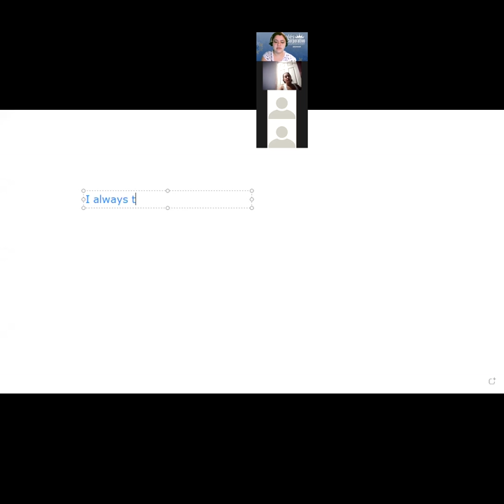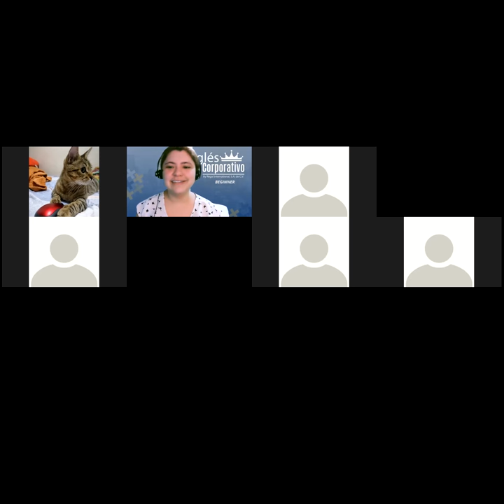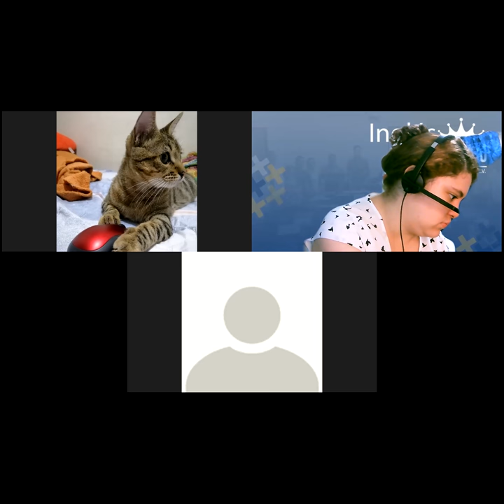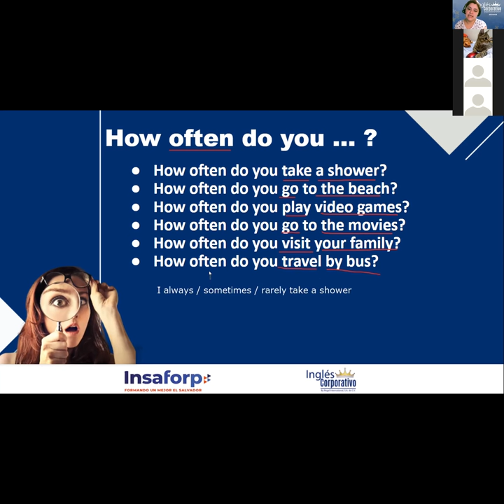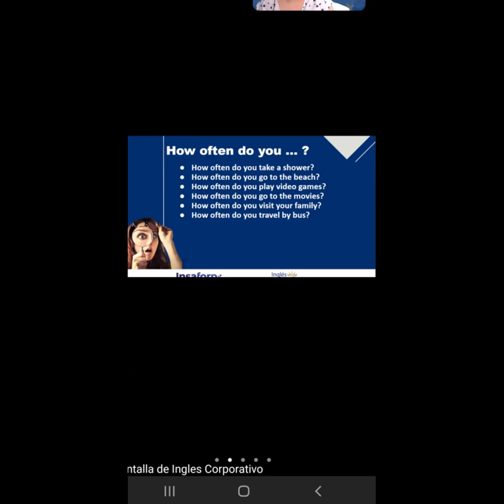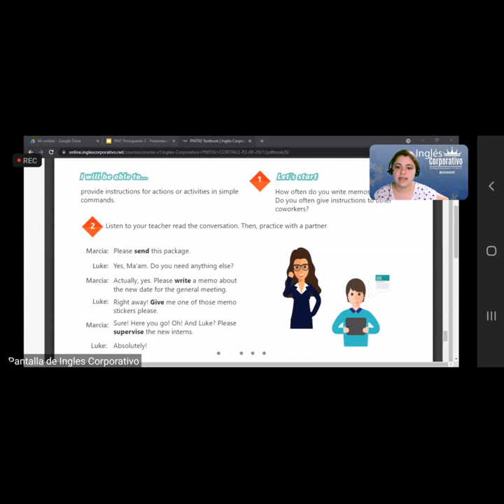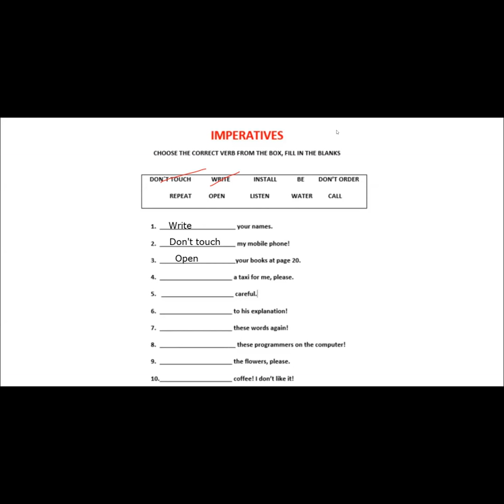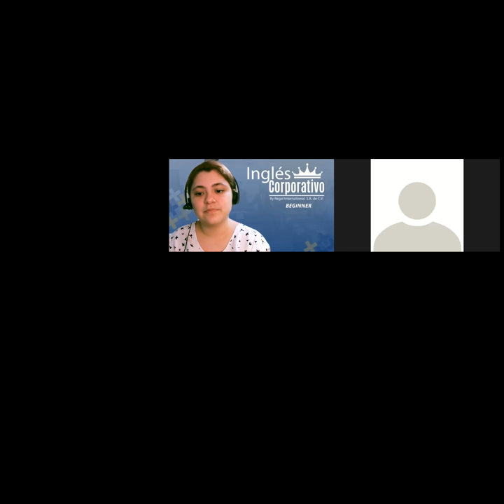Ingles Corporativo-Videoconferencia #7 How to use imperatives.